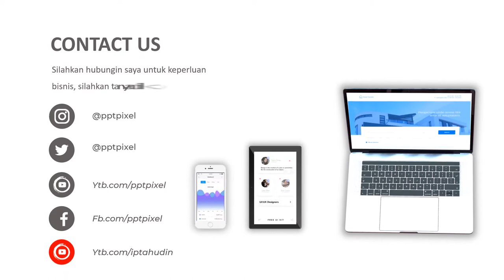Video Promosi Corporate, Agency, Perusahaan, Agen, Motion, Bisnis, Teks, Tulisan, Elegan, Jakarta